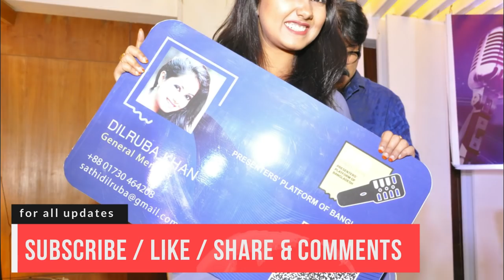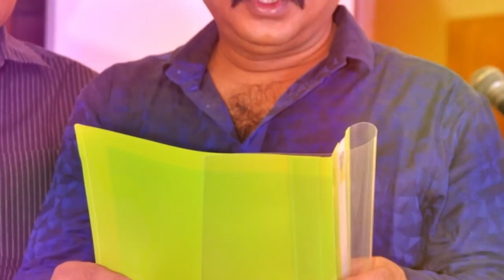সুন্দর আর সুন্দরীদের হাটে I PRESENTERS PLATFORM'S PROGRAM